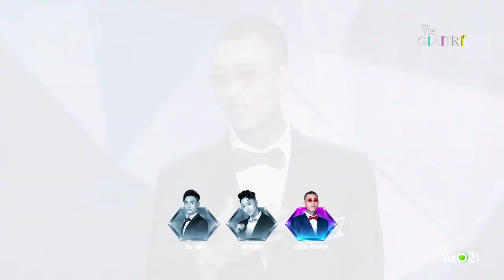Cái kết ngọt cho chuyện tình 8 năm của Giang Popper và nữ chiến sĩ công an | Người Ấy Là Ai? 2022